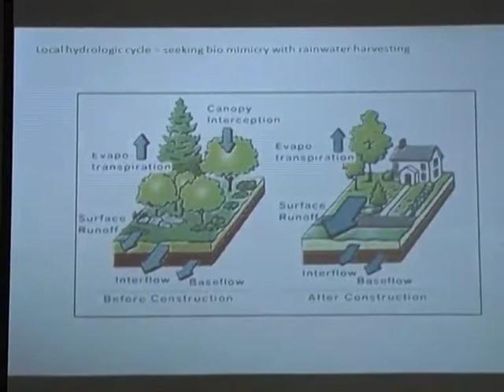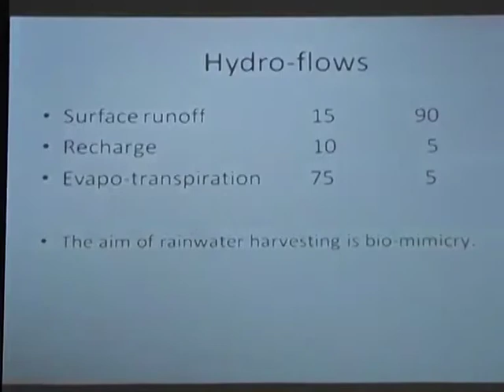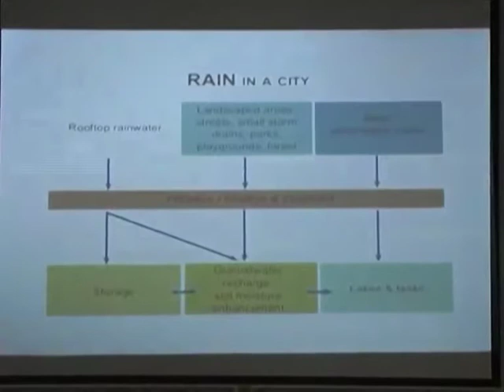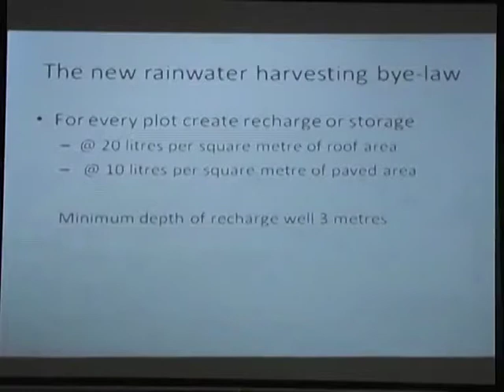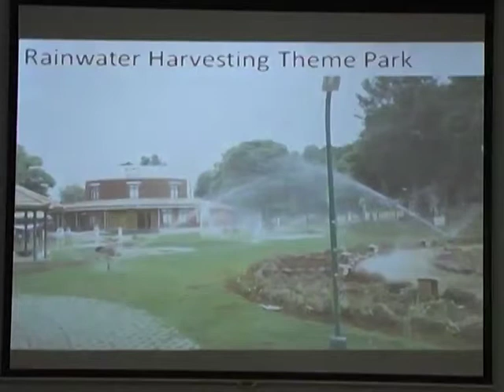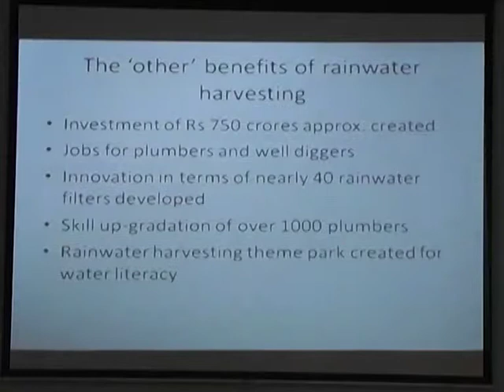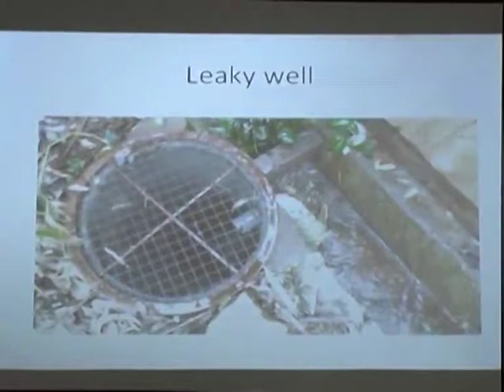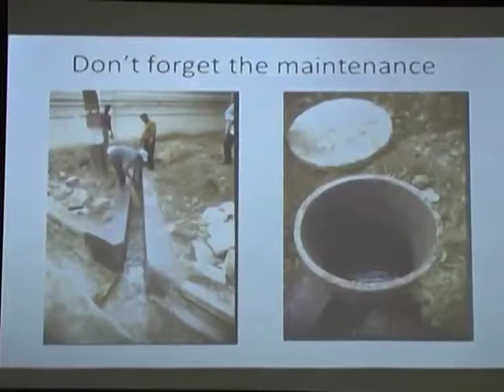Groundwater and rainwater harvesting- Part 1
Vishwanath Srikantaiah from Biome Environmental Solutions / Rainwater Club/Arghyam discusses groundwater management and rainwater harvesting